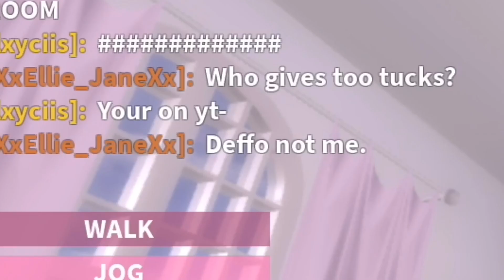Tia Tamera - Doja Cat | ROBLOX MUSIC VIDEO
HEYYY
F A Q:
Singer/Song owner: Doja Cat

My roblox user: lxyciis
Which game this is filmed on: Good girls Sorority
Dont forget to..
LIKE THE VID!
COMMENT DOWN BELLOW SUGGESTIONS!